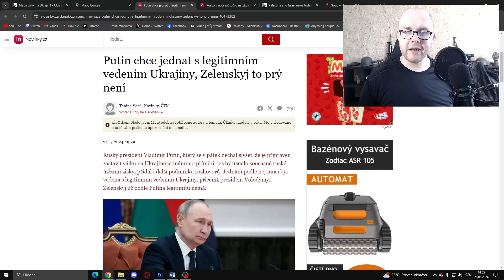Protiútok Ukrajinců u Charkova ⚔️ Rusko chystá nový útok na Sumy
Ruská armáda minulý týden nasadila během ofenzivy na ukrajinské město Vovčansk v Charkovské oblasti jednotky Afrického sboru, které se mimo jiné skládají z bývalých žoldnéřů Wagnerovy skupiny, jež byla loni po smrti Jevgenije Prigožina formálně rozpuštěna. Informuje o tom britské ministerstvo obrany ve své pravidelné denní svodce.